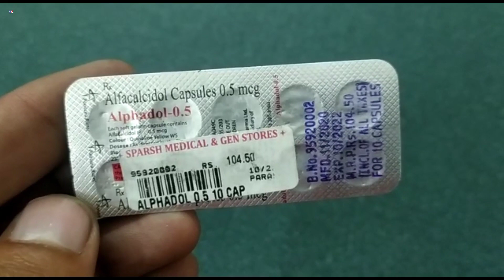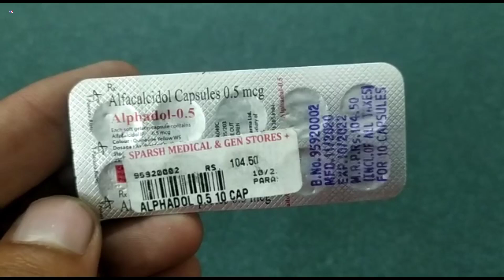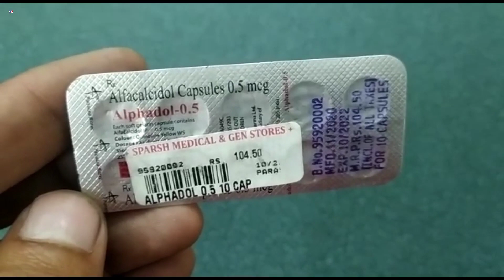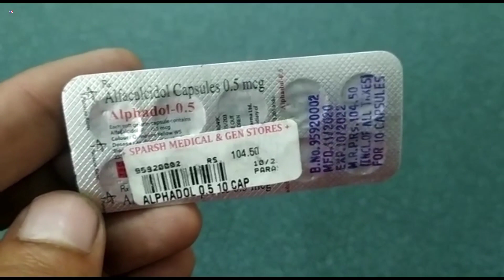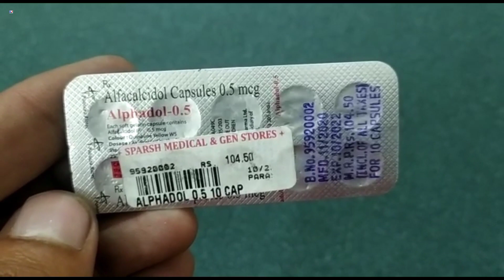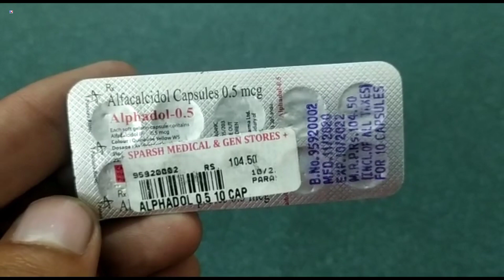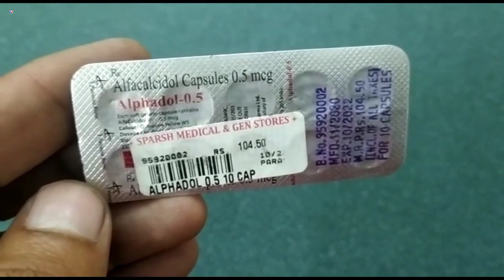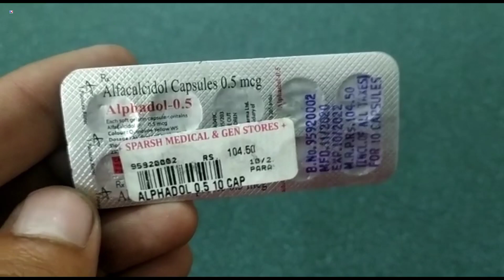Alphadol 0.5 Capsule | Alfacalcidol 0.5Mcg Capsule uses | Alphadol 0.5mcg Capsule uses Side effects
Alphadol 0.5 Capsule | Alfacalcidol 0.5Mcg Capsule uses | Alphadol 0.5mcg Capsule uses Side effects benefits dosage review in Hindi

kindly note